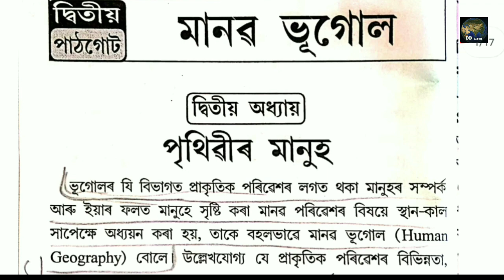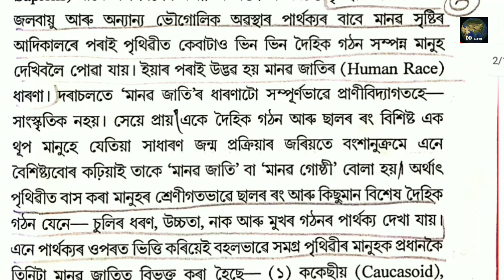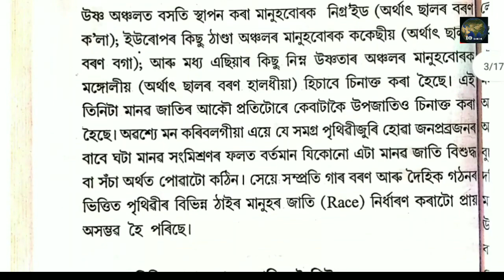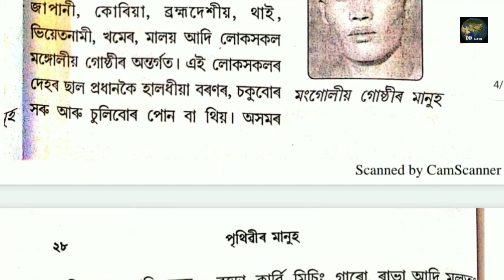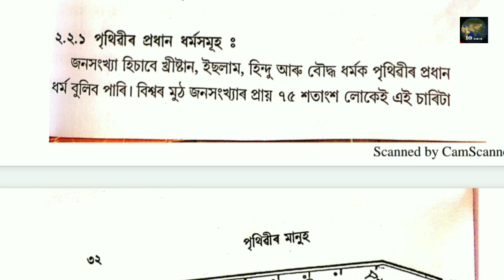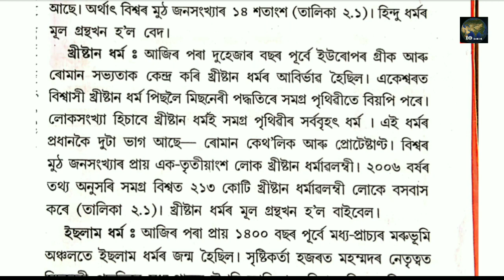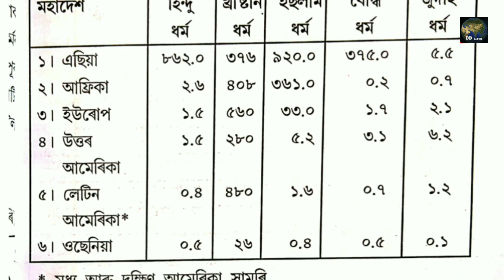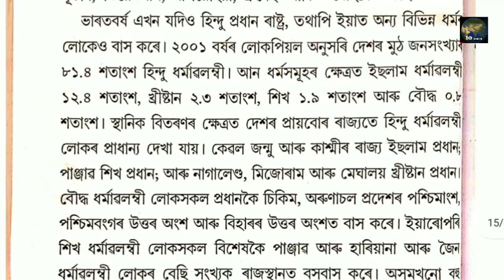মানৱ ভূগোল, Chapter 2, Elective Geography, SEBA online class 9, Human Geography, Race, Religion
This class will give some easy ways to the students to memorize about the "Human Geography". It is a compulsory syllabus of 'Elective Geography' subject for Class 9 (SEBA) / SEBA EXAM